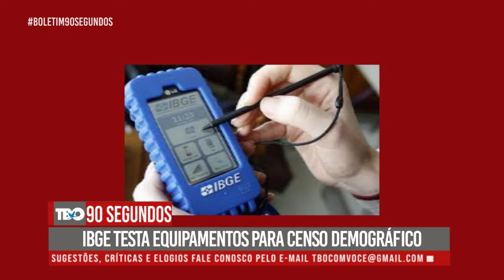90 SEGUNDOS - IBGE testa equipamentos para o censo demogáfico 2022 - 25/04/2022